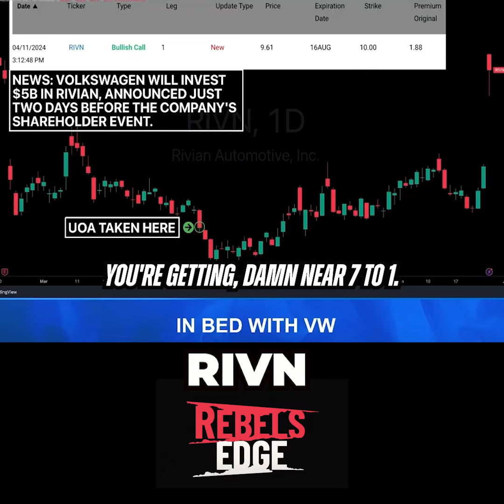Rivian gets a $5 billion lifeline from Volkswagen! 💥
Rivian gets a $5 billion lifeline from Volkswagen! 💥 We had UOA calls ahead of this news. Shares soared as investors bet on this partnership to drive Rivian to new heights. Could this be the push they need to compete with Tesla? @petenajarian @jonnajarian Rebel's Edge 🏴‍☠️1pm ANOTHERONE ITSNOTANOPTION $RIVN